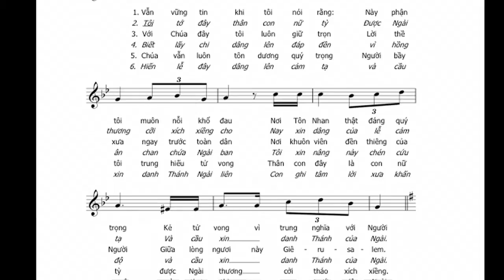TV 115 2B MC